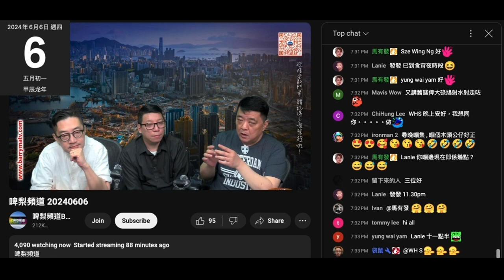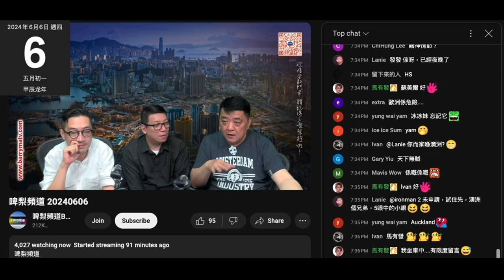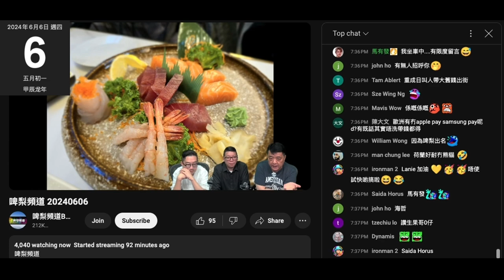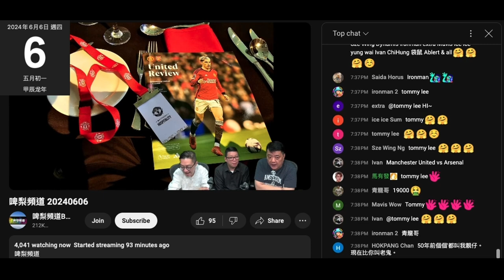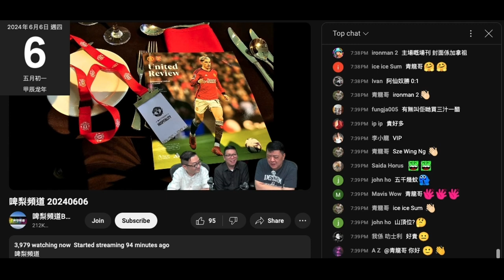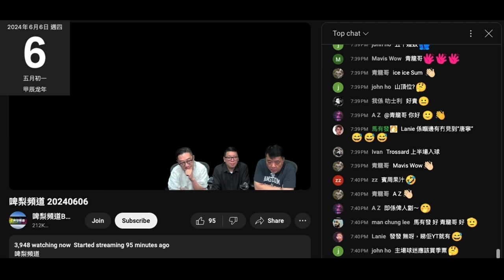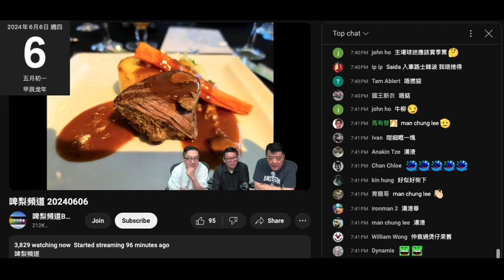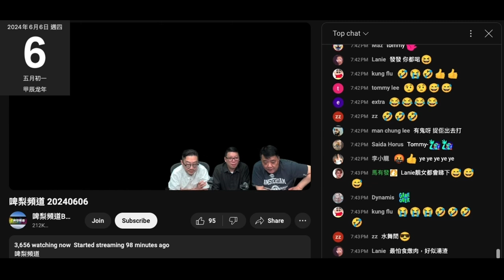20240606 啤梨晚報撚屌馬健賢鳩吹英國之旅最後兩三日行程，又重覆吹噚晚吹嗰其中曼聯主場嗰部份。去咗21日，返到嚟吹咗頭 3日係英國，之後 6日荷蘭，再吹唔記得歐洲之旅啲嘢，噚晚吹曼聯主場，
呢晚吹係最後兩三日，咁中間差唔多一個禮拜去咗邊？